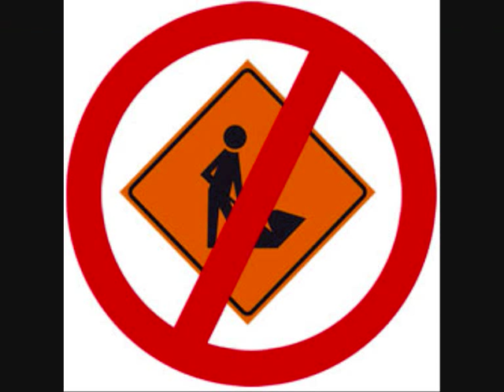Newtown Neurotics , Living with Unemployment =;-)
I was living in a newtown
I had problems with my parents
So I moved on up to London town
Where they said that things were happening, going down
Chorus:

Living in a bedsit
Bunking the tube trains
Sleeping all day long
And you know no one, cos you don't go out,
cos you've got no work
You just watch television
Living with unemployment I, I ain't got a job And, there's no work in the city
They, they always try to blame it on the blacks
But it's really those in power that stab you in the back
Chorus
'round our way, we ain't got a lot
and after two years on the dole, I felt I'd been left to rot
but now I've joined the Army and, believe it or not
I'm going to Northern Ireland and, I'm going to get shot!
Chorus
Living with unemployment Oh you get so lonely
Living with unemployment
It gets so frustrating
Living with unemployment
And the Neurotics wanna tell you, what it's like to be
Unemployed, out of work, unemployed, out of work (repeat)

"Try to stay, out of trouble dear..."

It's lonely for you
And it's lonely for me
It's lonely for all of us - can't you see?
Chorus
Living with unemployment
Oh you get so lonely
Living with unemployment
Living with unemployment - living without

When you're out of work
They treat you like dirt

It's all part of the plan (8)
We are the scroungers (4)
Living with unemployment